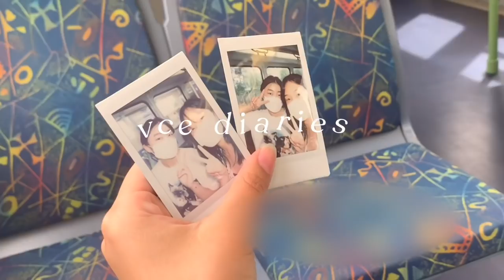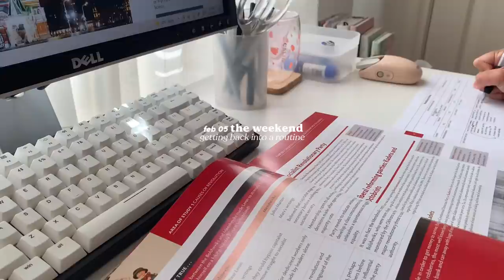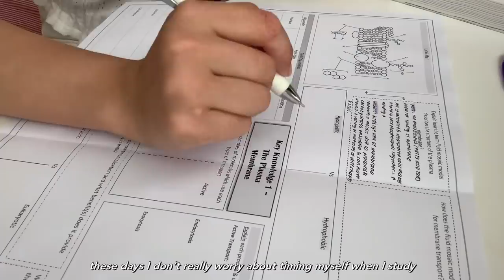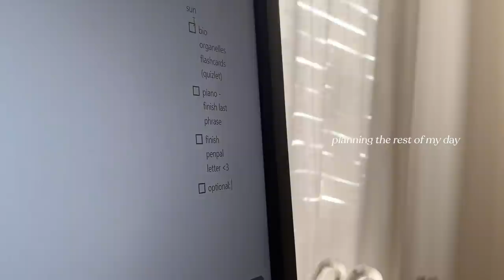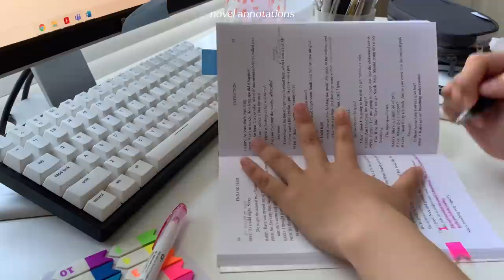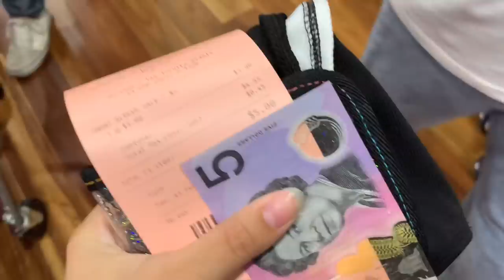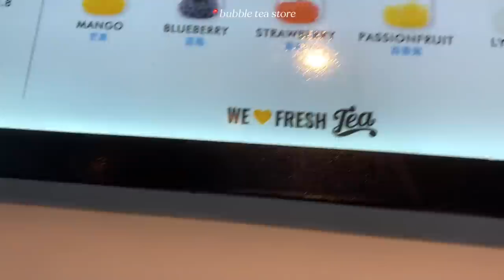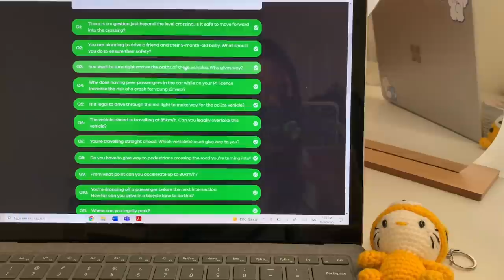vce diaries e1 study vlog 🖇 student life in AU, balancing school and fun, going out with friends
♥ hello there !
finally! term one is officially over and i'm in my first week of the school holidays (woohoo!) i am very excited to get this video out (as it is wayyyy overdue) and it is also the very first diary 'entry' (or episode) of 'vce diaries'!... apart from its name, it isn't much different from my usual study vlogs apart from more in-person school clips, year 12 experiences and a sprinkle of fun here and there! ultimately, the purpose of this series is to record moments of my final year in high school + achieve some sort of balance between my academic and personal life :) i always hear advice from other seniors that year 12 (in australia at least) should be memorable and fun - no regrets! i want to study REALLY hard but also (somewhat) enjoy going out with family and friends y'know? enjoy!!

♥ ashley's video! please go and check her channel out - a talented content creator based in melbourne hehe!

♥ music
basil scone - oneul
cafe after 10 - bgmpresident
tokyo - metzmusic
smell of lavender - chillpeach
hope - metzmusic
strawberry cake - chillfriends

♥ faqs
location - australia